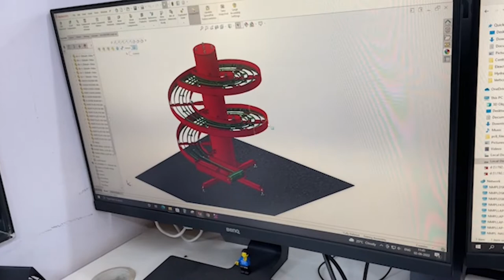A Quick Virtual Tour of Our Manufacturing Unit, Nashik - Nido Machineries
This is a short tour of our manufacturing plant in Nashik. We manufacture a complete suite of equipment and solutions under a single roof. To know more about products and services, do visit our

Our manufacturing Unit address:
Gat No. 216-222, Plot No. 5, Seagull Industries, Village: Gonde Dhumala, Taluka Igatpuri, Nashik, Maharashtra 422403, India